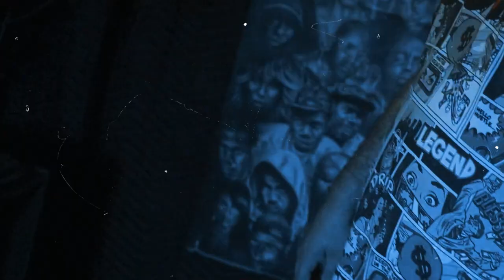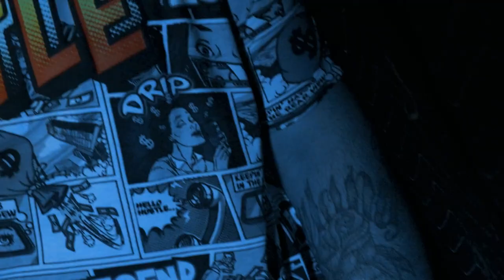Box Nation: Don't Trust Em' (Official Song)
Don't Trust em.mp4